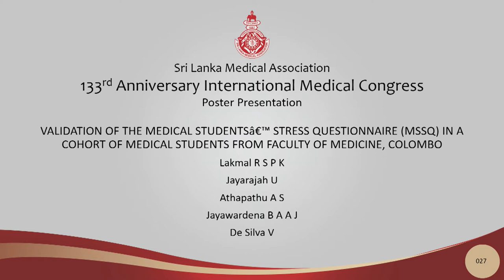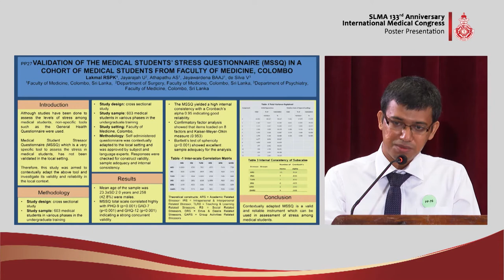PP 27 Validation of the Medical Students Stress Questionnaire in a cohort of medical students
VALIDATION OF THE MEDICAL STUDENTS STRESS QUESTIONNAIRE (MSSQ) IN A COHORT OF MEDICAL STUDENTS FROM FACULTY OF MEDICINE, COLOMBO

Presented by Lakmal RSPK
Lakmal RSPK
Jayarajah U
Athapathu AS
Jayawardena BAAJ
de Silva V